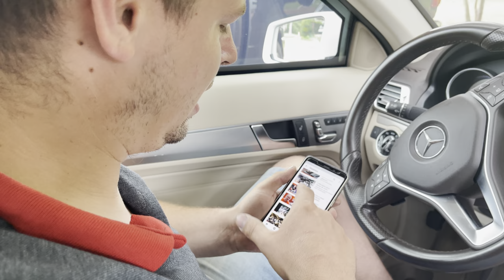Badola Roadcast com Higino @Project Car Brasil 4K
Nossos colecionáveis digitais:
agbadolato.tibs.app